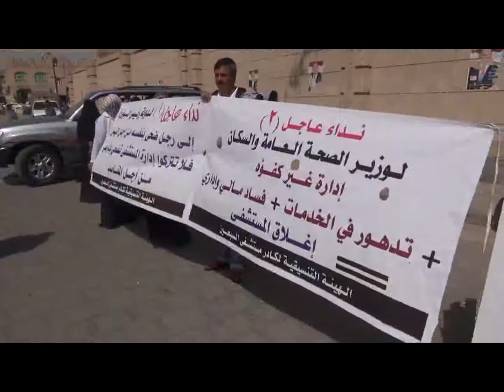مظاهرة كادر مستشفى السبعين امام رئاسة الوزراء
تصوير نصر مطير
المركز الاعلامي لشباب الثورة-صنعاء